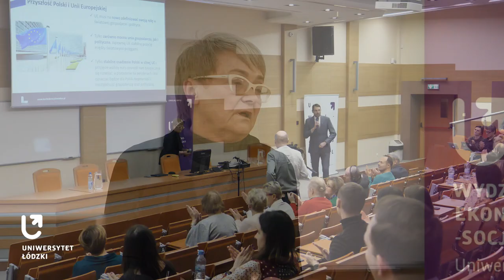Dr H. Bochniarz: Przyszłość gospodarki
O odmienionych gospodarczo Chinach, wojnach celnych Trumpa, starzeniu się Polaków i perspektywie 50-kilometrowego korka przy wjeździe do Wielkiej Brytanii – między innymi o tych wątkach opowiadała dr Henryka Bochniarz podczas swojej wizyty na Wydziale Ekonomiczno-Socjologicznym Uniwersytetu Łódzkiego. Wykład "Nowy globalny porządek czy nowy globalny bałagan?" otworzyli Rektor UŁ, prof. Antoni Różalski i Dziekan Rafał Matera.